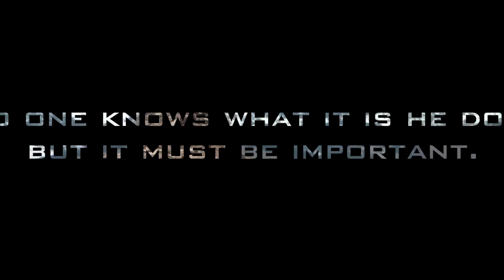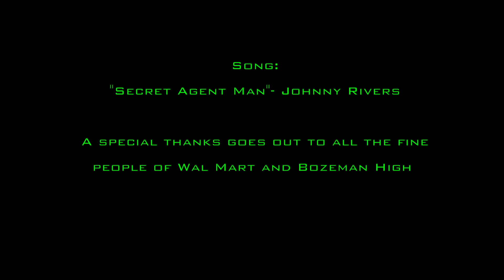The Ghillie Suit Menace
In early 2013 the U.S Government enrolled the services of a man known only as the ghillie menace. He moves amongst us unknown by the general public... this is his story.